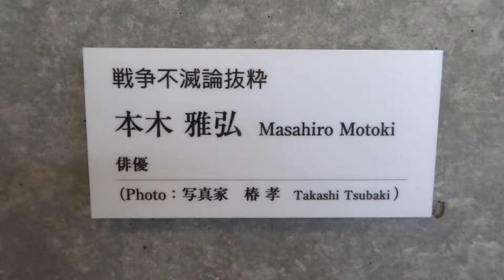松山市 坂の上の雲ミュージアム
説明松山市　坂の上の雲ミュージアム